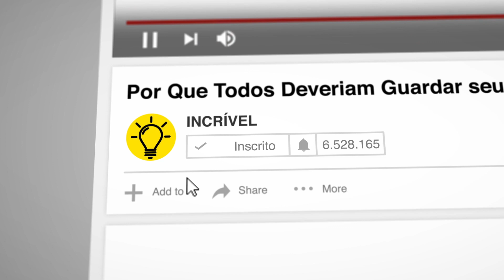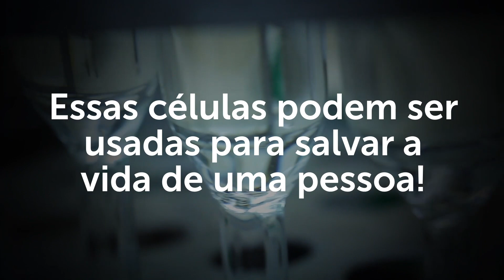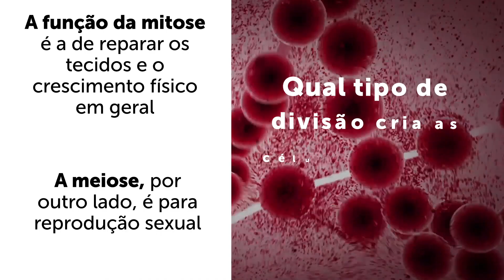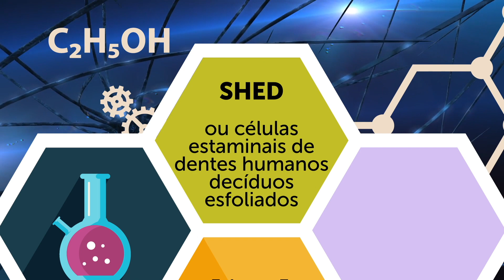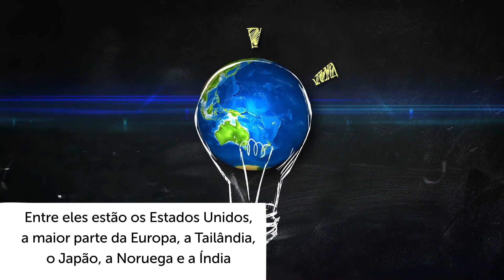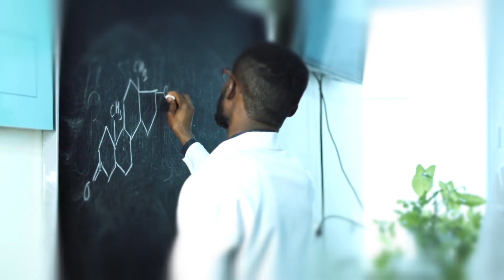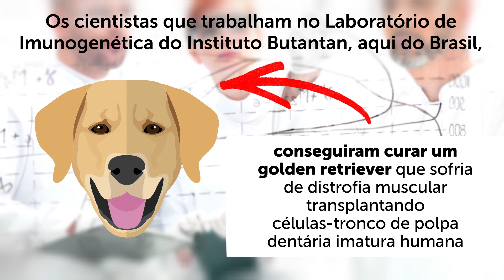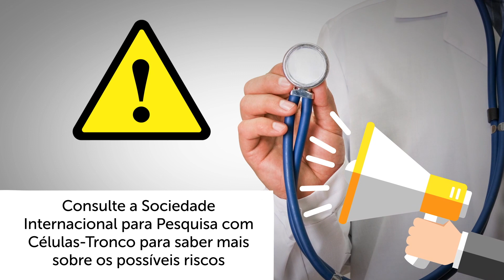Por Que Todos Devem Guardar seus Dentes de Leite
Você lembra quando caiu o seu primeiro dente de leite? Aquele medo inicial e o choque de segurar seu dente sangrento na palma de sua pequena mão. Mas fomos devidamente recompensados pelo nosso sofrimento com um belo presente da Fada dos Dentes! Alguns pais gostam de guardar os dentes de leite de seus filhos como lembrança. E enquanto isso pode parecer meio estranho, os cientistas recomendam fazê-lo! Neste vídeo, você encontrará exatamente o porquê disso.

 MINUTAGENS:
Por que os médicos sugerem manter os dentes do seu filho 1:04

O que são as células-tronco dentárias e como as podemos  preservar 1:47

Por que seu valor é inestimável 2:43

Como esses dentes devem ser armazenados 4:46

Que fins médicos as células-tronco dentárias podem ter 6:24

Como aumentar a criatividade do seu filho com os dentes que perdeu 8:07

RESUMO:

- A comunidade científica recomenda manter os dentes de leite que caíram, com a finalidade de usar as células-tronco dentárias.

Nosso corpo é construído a partir dessas células, da mesma forma que uma casa é construída com tijolos. Os cientistas fizeram um esforço extraordinário de contar cada célula do corpo humano e descobriram que são cerca de 37 trilhões!
- O banco de células-tronco dentárias StemSave diz que você ainda pode colher células-tronco não apenas de seus dentes de leite, mas de dentes permanentes, como dentes do siso, também! Desde que tenha uma polpa saudável e raiz completa, é um jogo justo!

- Elas podem se transformar em pele, músculos e até mesmo em células cerebrais! Elas também podem ser usados ​​para restaurar órgãos danificados. E, ao contrário de um transplante de órgão, não há risco de rejeição. Um exemplo de regeneração de tecidos ou órgãos com a ajuda de células-tronco é o enxerto de pele, que pode salvar as vítimas de queimaduras.

- Células-tronco dentárias podem ser utilizadas para diversos fins médicos também. Médicos do Hospital Geral da Universidade de Valência descobriram que as células estaminais da polpa dentária podem melhorar a função cardíaca e reparar danos nos tecidos após ataques cardíacos graves.

- Tente aumentar a criatividade do seu filho com os dentes que ele perdeu (Sim, não estamos nos desviando do tópico aqui!) Você pode manter os dentes do seu filho para eles usarem em projetos de ciências. Todo futuro gênio precisa começar em algum lugar! Teste junto com eles a influência que o café, o açúcar ou o refrigerante têm na cor e na densidade do dente

5-Minute Crafts Youtube: goo.gl/0f2h9p